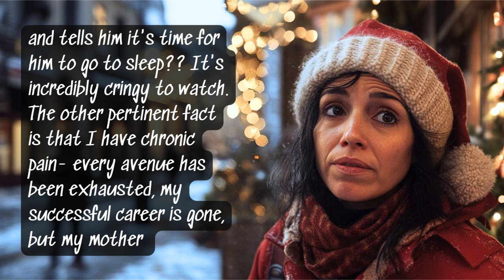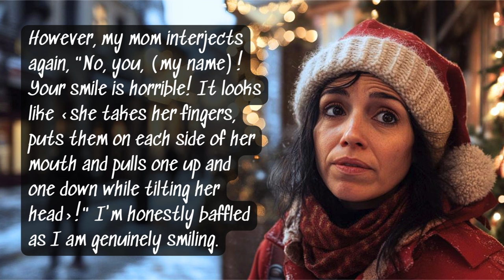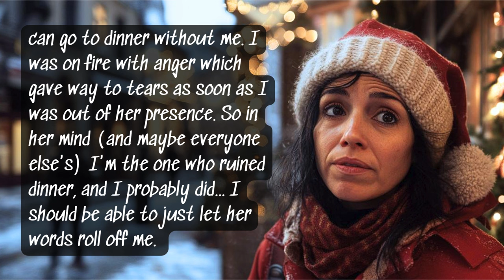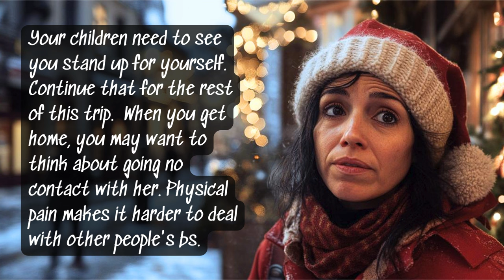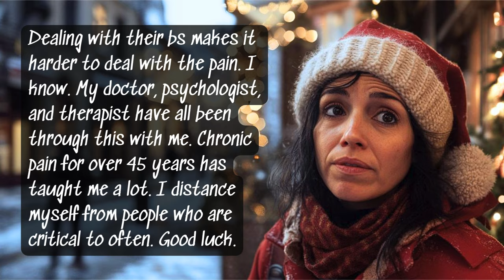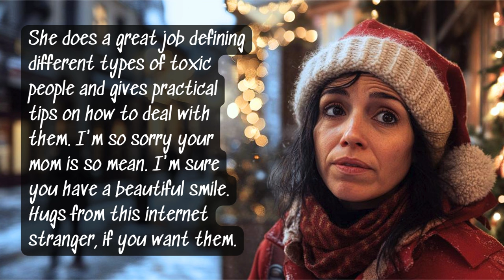AITA for ruining our family dinner after my mom's rude comments about my smile?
Reddit Story: OP, her family, and her parents are vacationing for Christmas. While taking pictures, OP's mom keeps telling OP how awful her smile is and will not stop. OP looks at the pictures and sees nothing wrong with them. OP is fed up with her mom's attitude and goes back to her room while the others go to dinner. OP is strongly considering going no-contact with her toxic mom.

Chapters
0:00 Story
3:54 Comments
6:12 Thanks